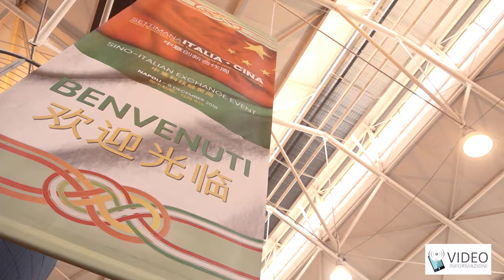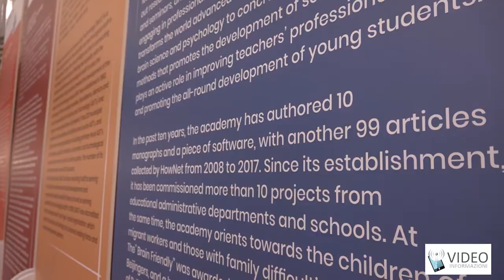Cooperazione Napoli-Pechino per le startup